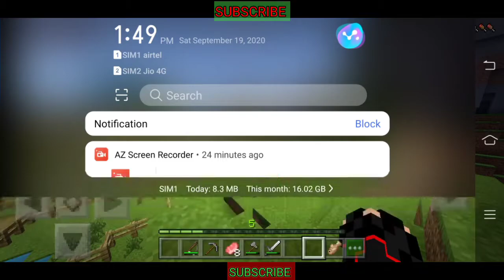*FouNd ZoMbie VilLage*_ // MINECRAFT \\_// PART #2\\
Sooooooo What's Up Guys To Kaise He Aap Log

To dosto mujhe ek zombie village mila he to aap log mujhe batana ki me yaha par hi rahu ya kahi aur ghar banau

FREE FIRE ID [ Sharonr0533X ]

TO DOSTO AAJ KI IS VIDEO ME BAS ITNA HI VIDEO ACHHI LAGI HE TO LIKE KARNA, COMMENT VIDEO KO JYADA SE JYADA SHARE KARNA AUR CHANNEL KO KARDENA SUBSCRIBE TOO DOSTO MILTE HE AGLI VIDEO ME TAB TAK KE LIYE GOODBYE 👋